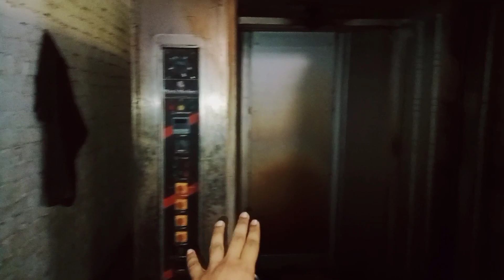Birthday Celebration With Friends🥳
hit likes.

Keep supporting.